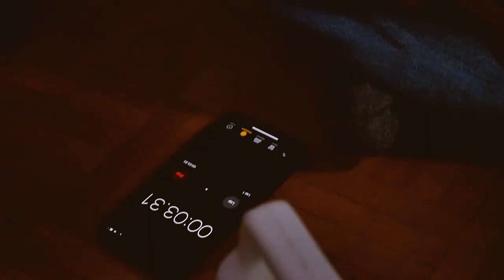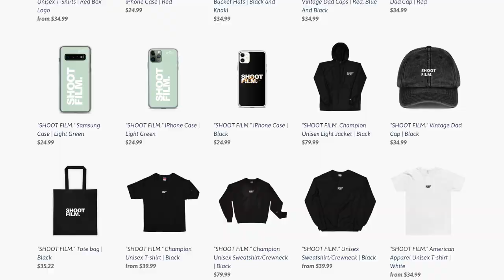Film Camera Thrifting & Quick Home Film PHOTO DEVELOPING // Vlog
Herewith a new film Camera Thrifting and quick home film photo developing vlog. In this video, ill be visiting my nearest thrift store in search of some awesome vintage cameras. I end up finding 2 awesome and different, point and shoot film cameras. Ill sharing my process testing them out on some black and white film. I'll also be doing some quick film developing at home with the Cinestill 1 solution Monobath. Also, super pumped to share my developing process.